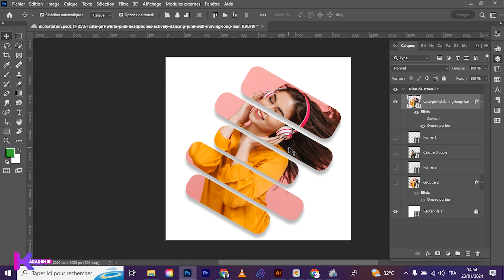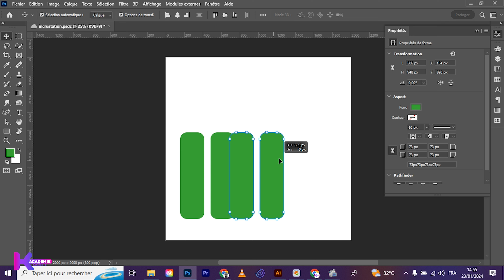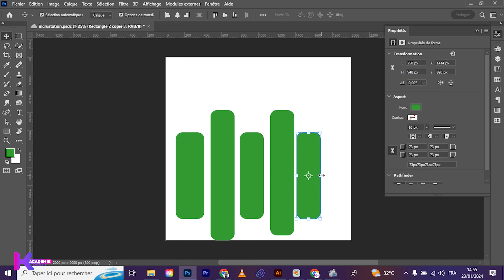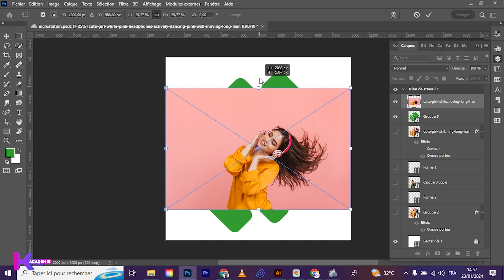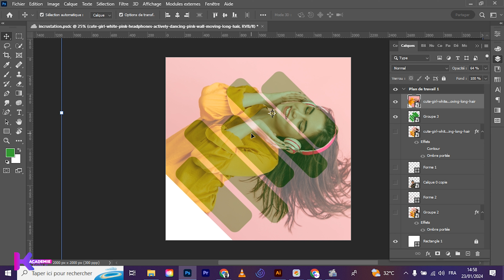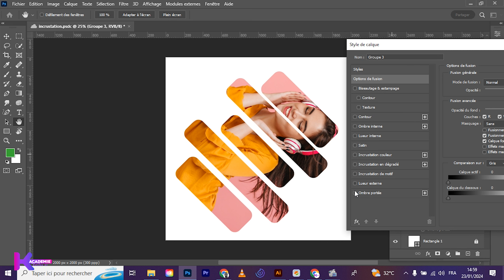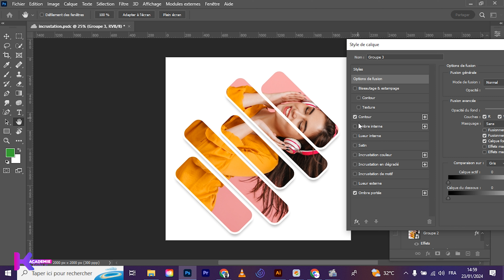COMMENT DÉCOUPER UNE IMAGE, tutoriel Photoshop